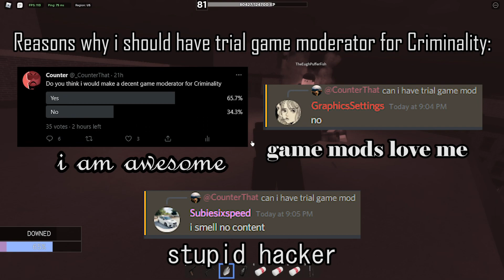Occurrences In Criminality Roblox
Community Links & Servers